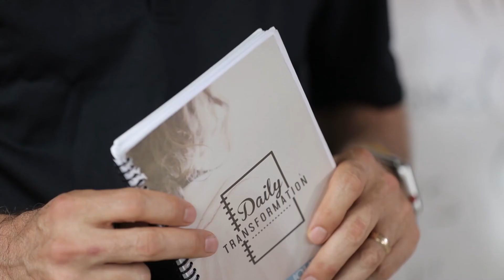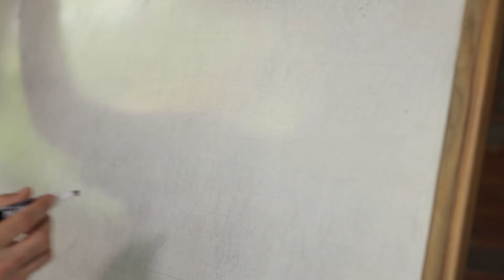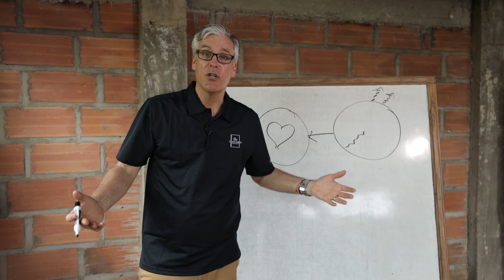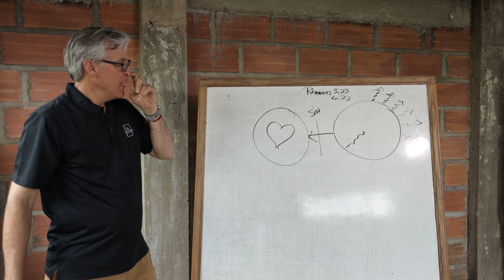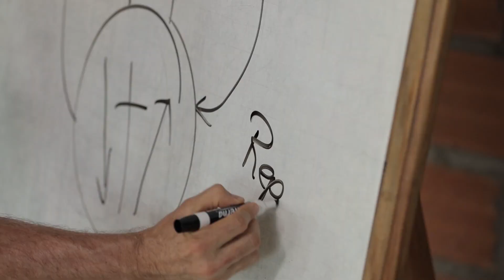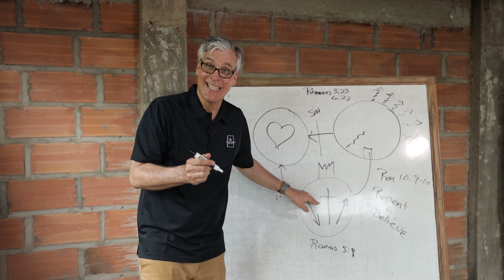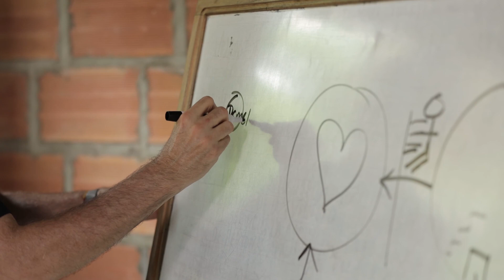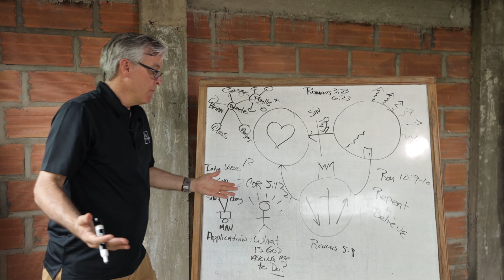"Express" Session 2 - How to Share Why Jesus Died on the Cross (Three Circles)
Many people have heard that Jesus died on the cross, but many do not know why.  In this session, you will learn how to help those you love how they can find peace with God and their new identity in Him.

This video is full of practical examples of what you might share.  While being faithful to the heart and truth of why Jesus died on the cross, you can customize the illustrations that fit you.

Please pray and ask for God to go before you and share with someone you're concerned about tonight.

For more information on how to share your faith, to pray, read your Bible daily or lead a Bible study, please visit our web page.  There are additional videos and a journal you can purchase for yourself and your family/friends!